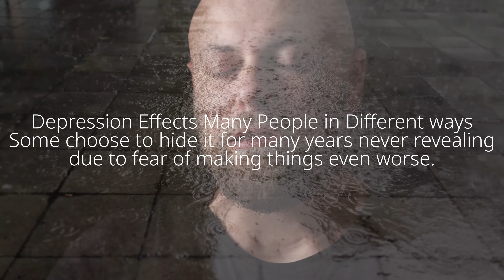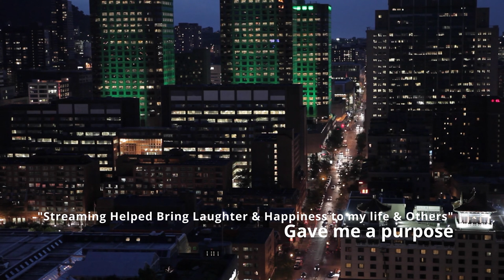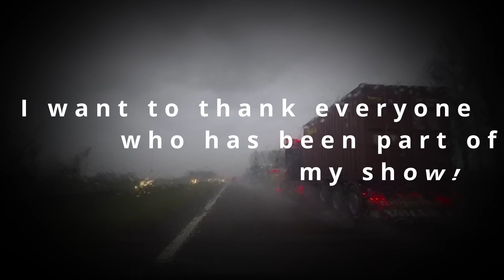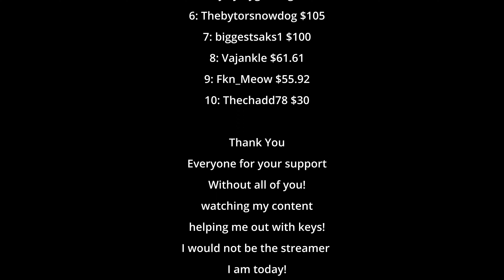Depression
Daedraflame Sub Goal: 99% 496/500

Discord Member Goal: 86% . 690/800
Song: Price of Freedom
Music Music by ZakharValaha from Pixabay
This is a special video I have been working on for my Depression
Earlier this year I released a video on how my Anxiety effects me and I wanted to post a video using text over's explaining how I use streaming to help me become not only a better person but also build a business find success and make new friends doing what I love.

The reward has been immense, I have managed to grow a community of likeminded people, expand my skills and learn how to talk to people. but also work on improving my ability to connect with others, make them laugh.

I am always learning new things and you are welcome to join me on this journey,

If you are looking to get into streaming or have similar depression related issues.  always try and get help from a professional I cant stress this enough. I searched and got professional advice for help but finally discovered my own path to trying to find a balance of time and enjoyment.

If you are looking to get into streaming.
It truly starts with a community. take things slow and build up a core community just like a guild in World of Warcraft.